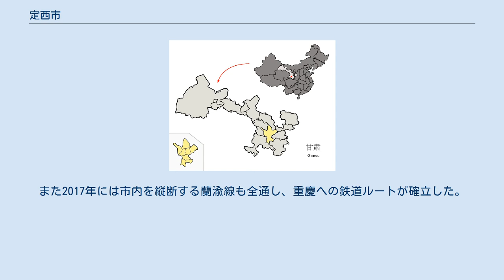定西市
定西市（ていせい-し）は中華人民共和国甘粛省の中部に位置する地級市。
 黄河の支流である渭河が流れ、市内の水源の大部分となっている。
降水が僅かな半不毛地帯で、日光が激しいが気候は涼しい。
 周囲の地形は黄土の丘が殆どで、北は渓谷、南は高地である。
 歴史は古く、黄河上流文明の重要な発祥地である。
新石器時代の馬家窯文化、斉家文化、寺窪文化、辛甸文化などがあった。
古よりシルクロードの要衝としてヨーロッパとアジアを結ぶ経路にして、甘粛省の省都蘭州市より僅か98kmで東の入り口として栄えた。
 2013年7月の甘粛地震での被害は、少なくとも94人が死亡、500人以上の人が負傷。
 1市轄区・6県を管轄する。
 岷県専区 定西地区 臨洮専区 定西市 定西の土壌と気候は薬草やジャガイモの成長に極めて適し、漢方薬の材料が300種を超え豊富で党参や岷県の当帰は国内外に名を馳せる。
地産のジャガイモは形がよく、質も優れ、持ちがよく、澱粉の含量が高い。
日照が足り、昼夜の気温差が大きいため、地産の花は色が鮮やかで、香気もよい。
各種キノコの栽培にも適している。
 安定区でのヤムイモ栽培量は中国一である。
定西のサンショウ、クルミ、アンズ他の果物は乾燥して輸出されており有名。
 また、鉱産資源には紅柱石、大理石、花崗岩、金などが比較的多い。
水エネルギー資源の蓄積量は87.84万キロワットに達する。
 市内は隴海線とG309国道、G312国道、G212国道、G316国道が通過し、特にここ数年来隴海線の複線化と青蘭高速道路、蘭海高速道路の完成により、定西は「蘭州の門戸」として地の利が際立ってきている。
また2017年には市内を縦断する蘭渝線も全通し、重慶への鉄道ルートが確立した。
 漳県の貴清山、遮陽山、渭源の蓮峰山、首陽山などは国家級、省級の森林公園や通渭温泉などの観光開発が期待される。